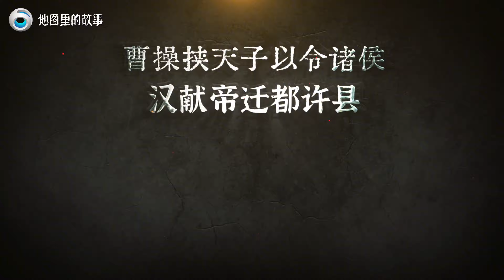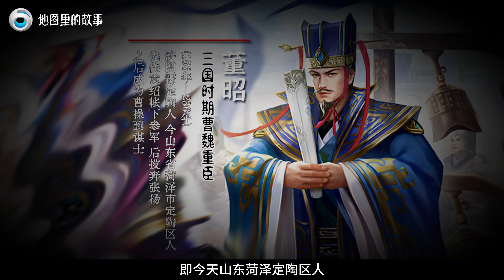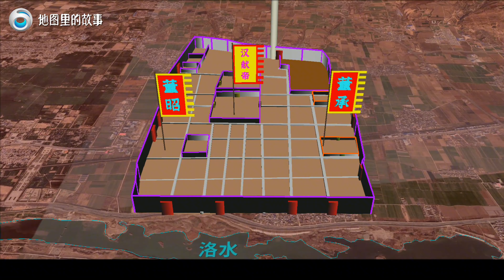【三维地图】曹操是如何挟天子以令诸侯的？具体过程是如何实现的？其他诸侯为何不迎天子呢？【地图里的故事】